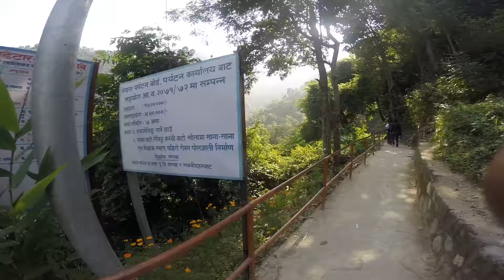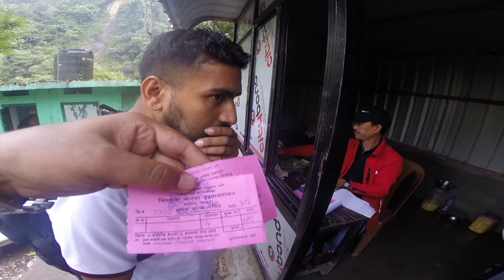Namaste jharana जादा आउदाको खास दृश्यहरु ! नमस्ते झरना धनकुटा, प्रदेश नं १